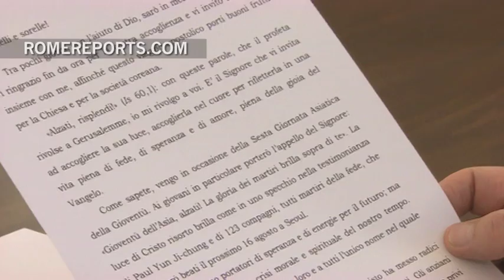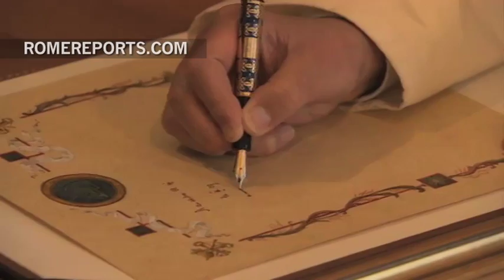Presidente, Pontificia Academia de las Ciencias Sociales: El Papa podría haber sido sociólogo